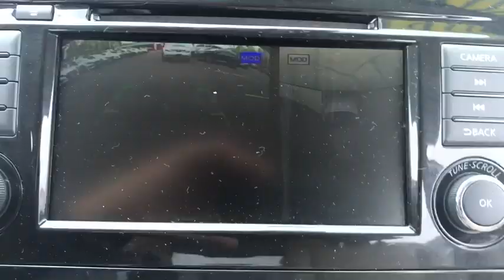2018 Nissan Rogue Milford, Franklin, Bellingham, Mendon, Hopkinton, MA P2530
Pearl White U 2018 Nissan Rogue available in Milford, Massachusetts at Milford Nissan. Servicing the Franklin, Bellingham, Mendon, Hopkinton, MA area.

Milford Nissan
320 E Main S

CARFAX One-Owner. Clean CARFAX. $36,980 MSRP, PLATINUM PACKAGE PRO PILOT ASSIST, PREMIUM PACKAGE, AWD, 19 Alloy Wheels, Electronic Parking Brake, Intelligent Cruise Control, LED Headlights, Navigation System, Platinum Package, Power Panoramic Moonroof, Premium Package. Certified. Odometer is 5336 miles below market average! 2018 Rogue Nissan SL Premium Package Pearl White 2.5L I4 DOHC 16V CVT with Xtronic 25/32 City/Highway MPGbrbrAll Certified Preowned Nissan vehicles are comprehensively inspected and serviced by a Certified Nissan technician to the highest standards following strict CPO guidelines. We ensure this vehicle will come with two factory keys, floor mats, owners manuals, and any other equipment that would have come with the vehicle when delivered new. The Nissan Factory Certified program includes a 100,000 mile / 7 year powertrain warranty starting from the in service date of the vehicle (can be found on CarFax) that covers over 600 components including Engine, Transmission and Drivetrain (for exact details visit dealer). This warranty also includes benefits such as 24/7 Roadside Assistance, and tow/hotel reimbursement. This coverage can also be upgraded to a full Certified Wrap which provides similar coverage as the original factory warranty at a discounted rate. The Certified Wrap program increases component coverage to over 1900 and includes any electrical/audio/video/navigation, suspension, steering, climate control system and brakes. This and the standard CPO warranty add on to any existing 3 year 36,000 mile factory Bumper to Bumper coverage and is recognized as the best Certified Preowned Program in the industry by Vincentric. Milford Nissan is an area leader in Certified Preowned Nissan vehicles!brbrAll preowned vehicles equipped with factory Sirius XM will receive 3 months full service free. Milford Nissan is a family owned and pet friendly dealership located minutes from both exits 19 and 20 off Interstate 495. Our honest pricing is always lower than market competition! We are a one stop full service shop with over 60 employees in a 35,000 square feet facility. We have the most experienced Nissan technicians in the business and can handle all of your vehicles needs including a full service collision center. Don't forget to click the complimentary CarFax Report link on all of our listings! 100 pre-owned vehicles in stock! 70 Factory Certified Nissans in Stock! **We make every effort to represent our vehicles as honestly as possible, however we may make an error in our listing. Certified Vehicles are priced including a small rebate for financing with Nissan's Captive finance company. Cash deals and outside financing will not be able to claim this Nissan captive financing rebate!